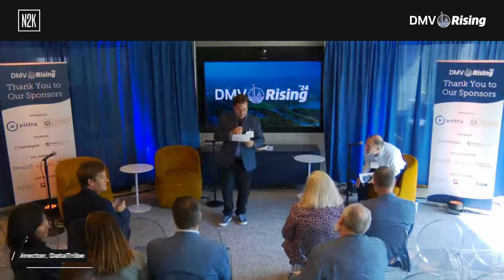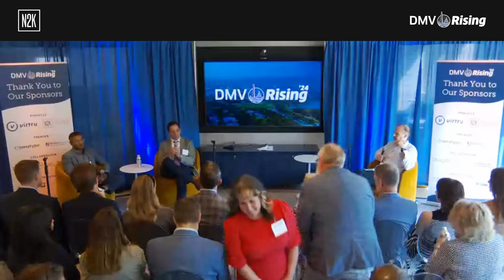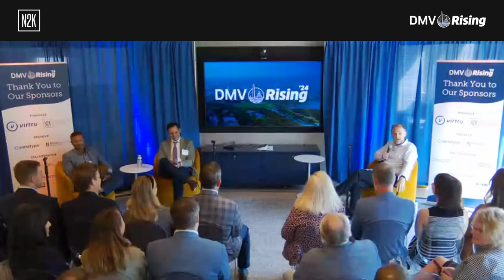DMV Rising 2024 | Early Innovators, Big Ideas, and Crossing the Cyber Penny Gap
DMV Rising is a gathering of the region's brightest cybersecurity and digital risk management minds that was held on September 12, 2024 in Washington, D.C.. Visit the DMV Rising 2024 playlist to view our full lineup of sessions.

The first panel provided a fascinating glimpse into the minds of early-stage Founders. Moderated by John Funge of DataTribe the discussion featured John Doyle CEO of Cape Wireless and Anup Ghosh CEO of ThreatMate

Doyle and Ghosh shared candid perspectives on their founding journeys and lessons learned while building Cybersecurity startups in the DMV area. Key topics included

-  Approaches to Government Sales, with Doyle leveraging experience from Palantir to refine Cape Wireless's strategy
- Ghosh elaborated on his approach to rapid sales cycles in the private sector
- fundingstrategies , with both CEOs emphasizing the importance of raising appropriate amounts and finding investors who truly understand the market
- The value of building personal connections and trust when securing earlystage investment